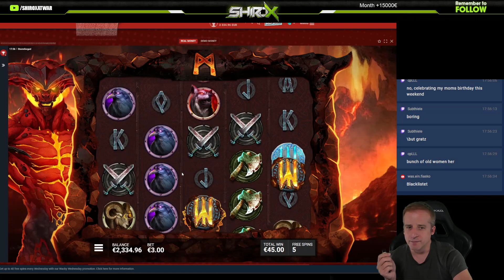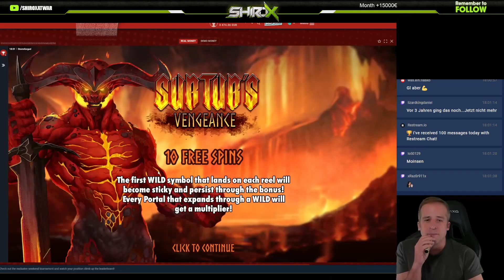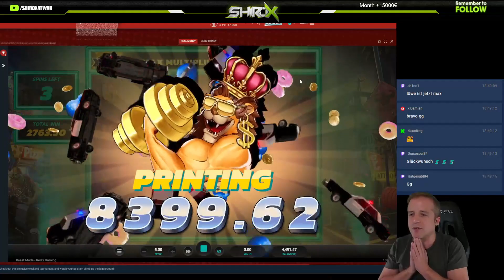Shiroxatwar | Stream Highlight | 13.01.24 | #74